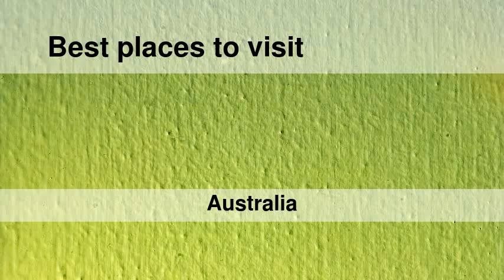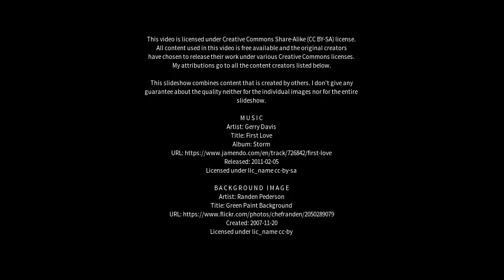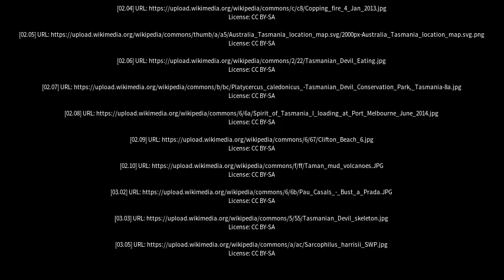Best places to visit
Best places to visit - Taranna (Australia) Best places to visit - Slideshows from all over the world - City trips, nature pictures, etc.